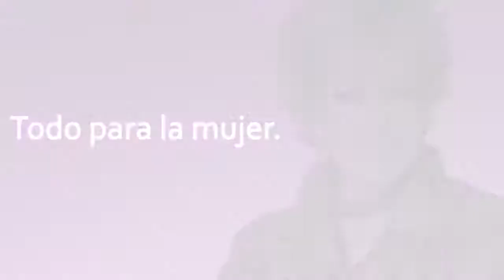Diego nació el 2 de octubre; está sano y muy lindo: Andrea Torre. Con Maxine Woodside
Grupo Fórmula

Andrea Torre y el productor Pedro Ortiz de Pinedo se convirtieron en padres de un hermoso niño, a quien pusieron por nombre Diego. Este jueves, la actriz abandona el hospital.